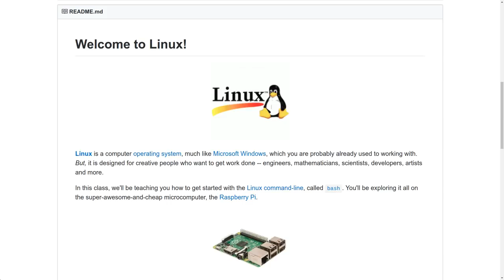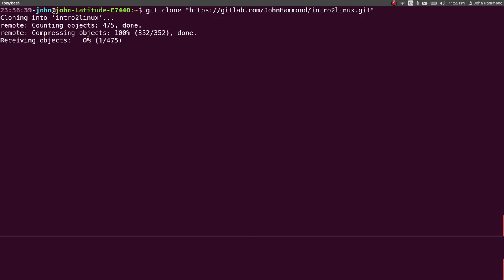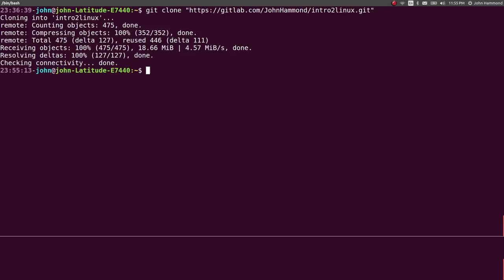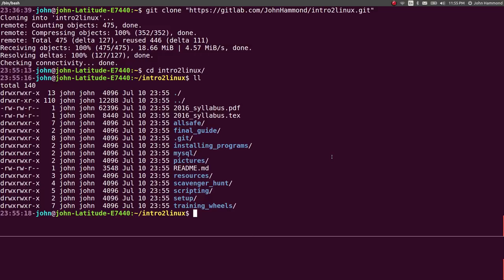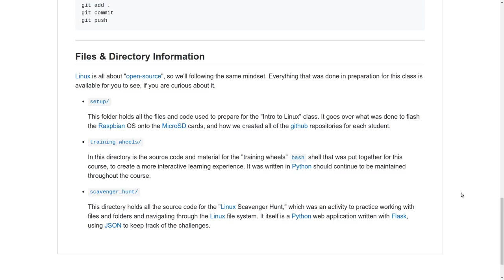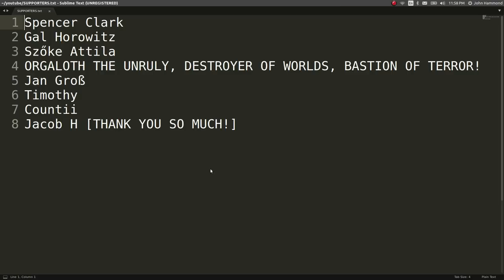"Introduction To Linux" [01] Teaching In Review